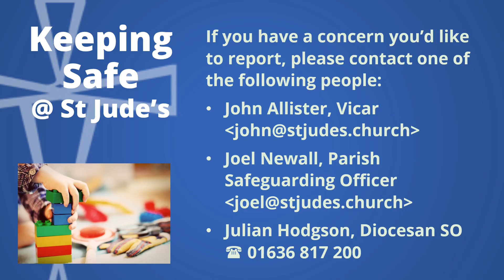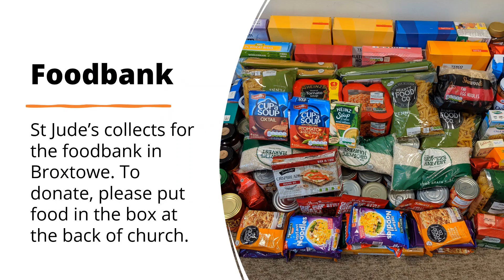notices 12th december